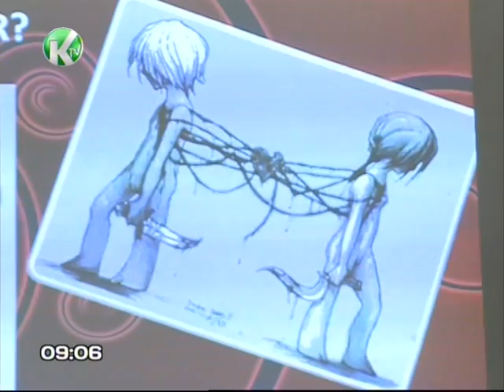Her shenbe (Every saturday) 06.04.2013_1